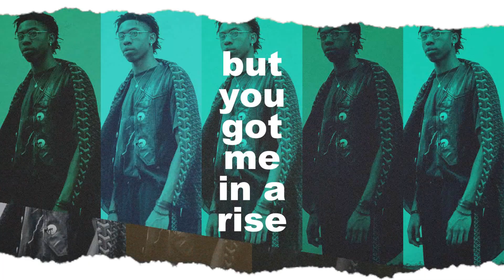ᴀʟᴏɴᴇ ɴᴏᴛ ʟᴏɴᴇʟʏ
Inspiration dropped like the frame rate. This is it, the bottom of editing. But let's ignore how I became a beginner again. I somehow always wanted to express my gratitude towards Blessed for doing what he does aka creating masterpieces that regularly make me cry. I have favorite musicians and I have FAVORITE MUSICIANS, he belongs to the latter. He holds the record for the number of Andrea's mental breakdowns caused by music. This man wrote the official depression anthem "Sorrows", the official breakup anthem "Love Letters", the official motivational anthem "Follow your heart" (your self-help books could never), and whatnot. Listening to his music in 2017 was the only replacement for my missing personality. His songs are what I needed to hear in that period, they were like little soul-healers. I can go on further with this essay about how much I admire his talents but I'm not really good at writing them. Thank you, Blessed, for the music your amazing mind comes up with.